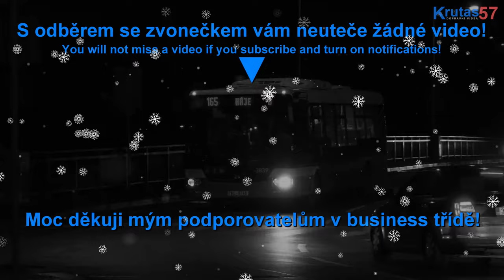Autobusy Karosa | Advent 2022 - 3. díl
Vychutnávkové záběry autobusů Karosa nejen ze speciální akce PID, ale i z běžného provozu - 3. den adventního kalendáře 2022. Ve videu najdete záběry vozů Karosa B731, B732, C734, LC735, B931, B941, B951, C954 a B961.

Chcete mě podpořit v mé tvorbě?
I to mi pomáhá růst a tvořit více obsahu.
- Pokud vás má tvorba baví, podpořte mě na platformě Pickey , kde za podporu získáte předběžný přístup k videím a další drobné výhody.
- Za jednotlivé video mě můžete podpořit pomocí tlačítka "DÍKY" u videa.
Každá vaše podpora mi pomáhá dělat více kvalitnějších videí!

Svou techniku můžete pohodlně nakoupit u spolehlivého obchodu FotoŠkoda přes odkaz a zároveň podpořit fungování tohoto kanálu.

Použitá hudba (intro a outro):
"Christmas Village" od "Aaron Kenny" (zvuková knihovna YouTube)